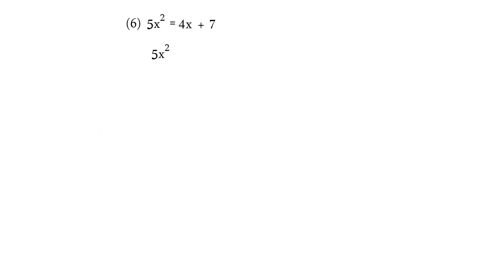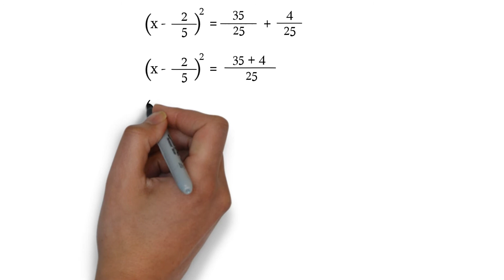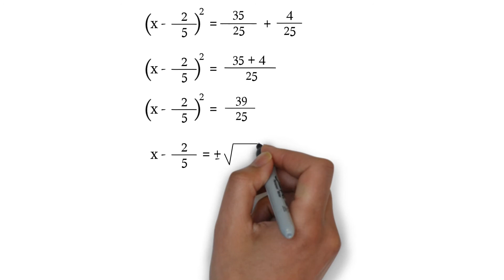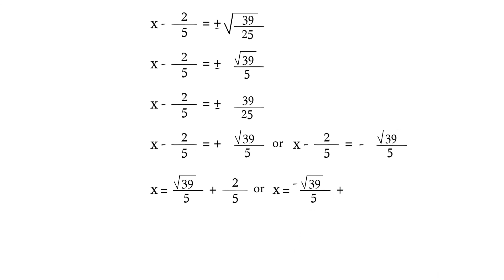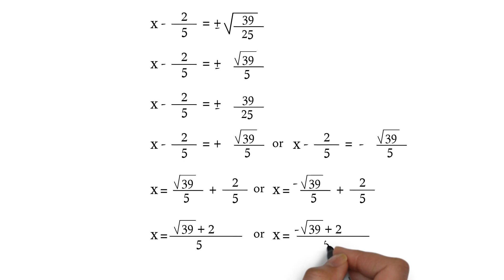P.S 2.3 Q6 ( 5x2 = 4x +7 ), Quadratic Equations, Chapter 2, Algebra, Class 10th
P.S 2.3 Q6 ( 5x2 =  4x +7 ), Quadratic Equations, Chapter 2, Algebra, Class 10th, SSC Board, Maharashtra Board, New Syllabus.